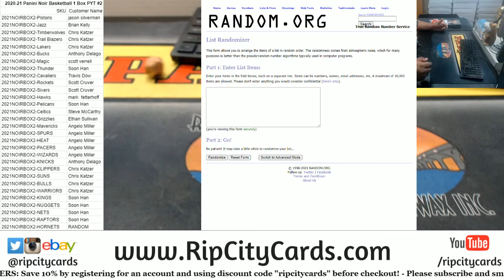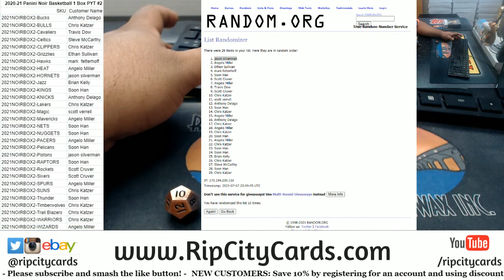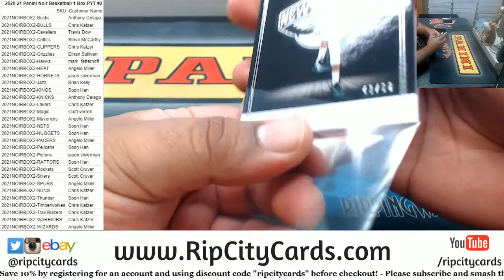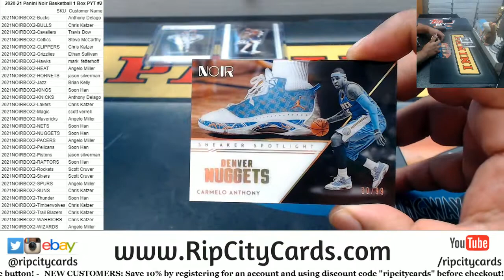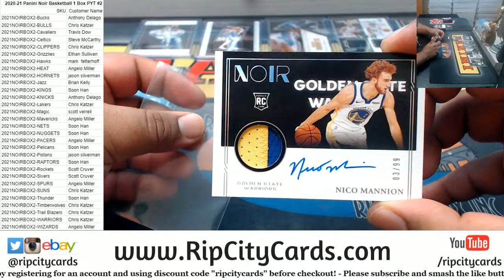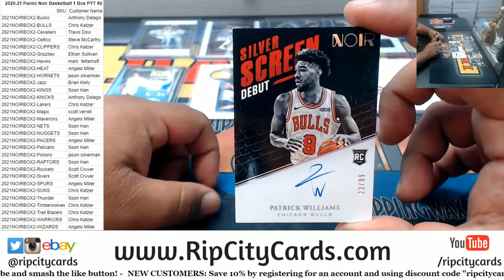2020-21 Panini Noir Basketball 1 Box PYT #2